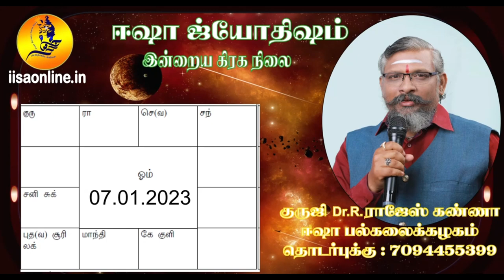இன்றைய ராசி பலன் 07.01.2023 குருஜி Dr.R.ராஜேஸ் கண்ணா அவர்கள் வழங்குகிறார்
rasibapaln astrology todaymoonsign star sign astrlogyclass freeastrology freeastrologyclass freejothidam sathyalogam iisa iisaonline iisaonline.inJothisha Vidhya Beedam of Astrology has long span of about 23 years under the spiritual guidance of Sri Sri Guruji Rajesh Kanna who is a renowned and revered disciple of many spiritual and